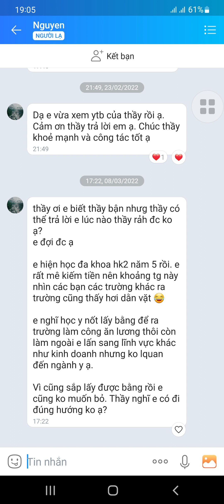Năm thứ 5 Y khoa rồi có nên bỏ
Khi bạn cần phẫu thuật tạo hình thẩm mỹ có thể liện hệ:
✨ Bác sĩ Nguyễn Duy Quang
✨ Số điện thoại: 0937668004 (zalo)
Thành Phố Hồ Chí Minh, Việt Nam